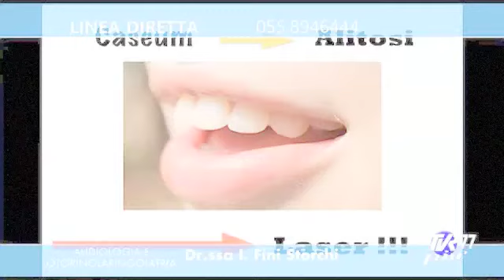ALITOSI COME CURARLA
Intervista alla Dr. Prof.a.c. Isabelle Fini Storchi (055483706 sui Trattamenti Laser che decontaminano le tonsille e che possono consentire di risolvere l'alitosi
Intervista a TVR TeleItalia 7 Gold Giugno 2021